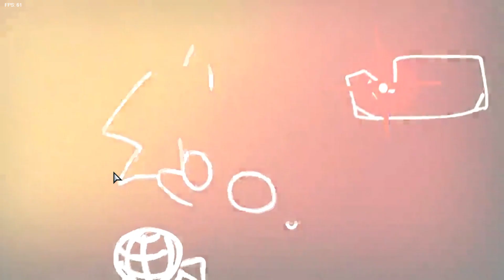Casual idiot plays amongus fnf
sorry for the 3 day wait